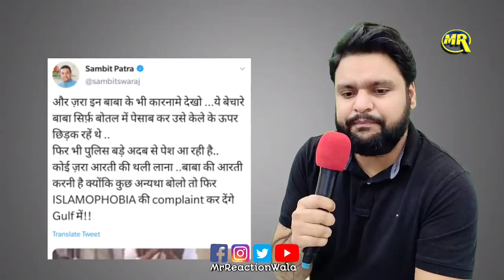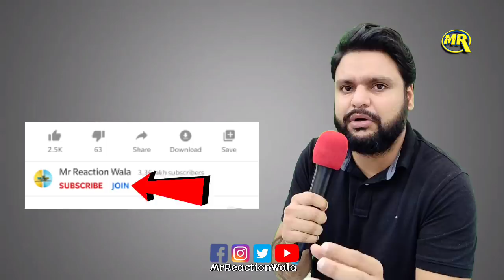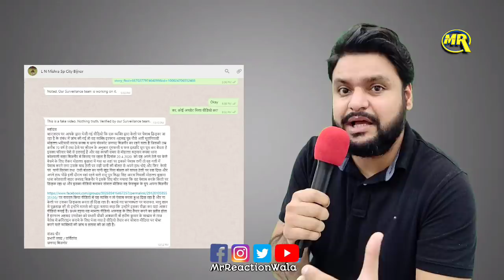Social | Media | Fake News on Muslims | Fact Check With MrReaction Wala